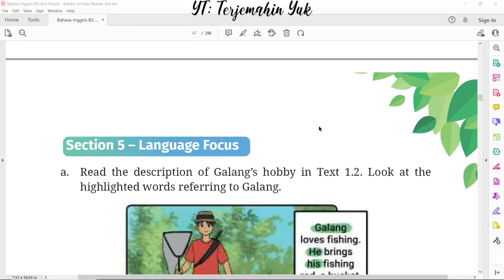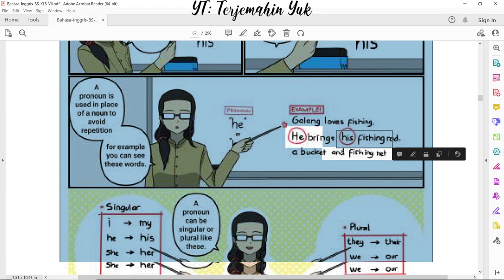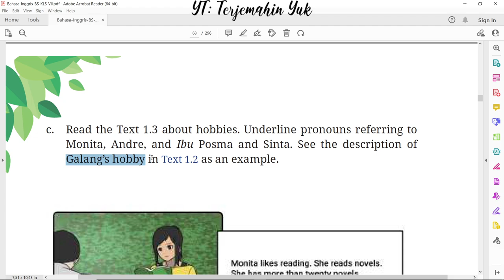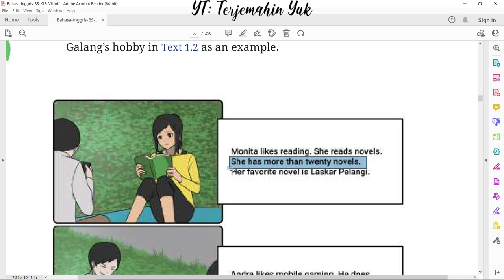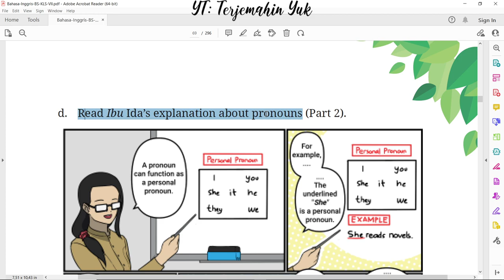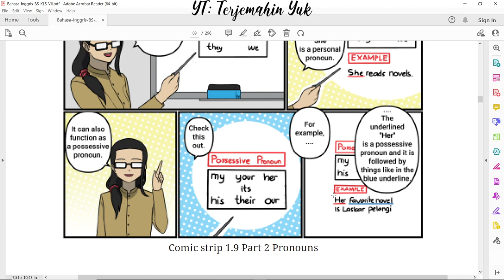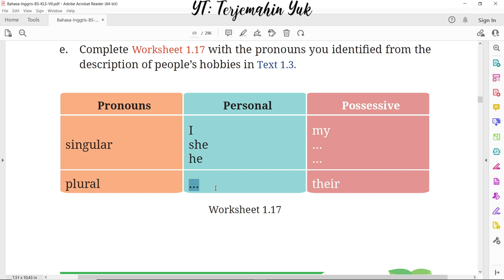Hal. 35-37 kelas 7 Terjemahan Buku Bahasa Inggris SMP MTS Kurikulum Merdeka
Section 5 - Language Focus menjelaskan tentang fungsi pronoun yang terdiri dari singular dan plural serta pronoun ini juga berfungsi sebagai possessive pronoun atau kata ganti kepemilikan.
terjemahin yuk
terjemahinyuk
terjemahkan yuk
Kelas VII
English for Nusantara
kunci jawaban
pelajaran
halaman 35 36 37